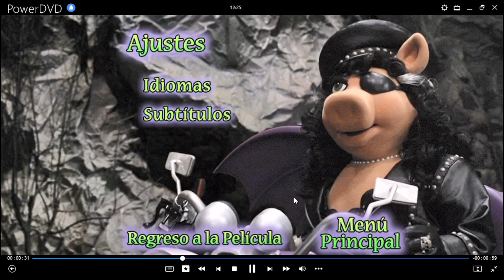Los Muppets y El Mago de Oz DVD Menu 2005 en inglés, español y portugués